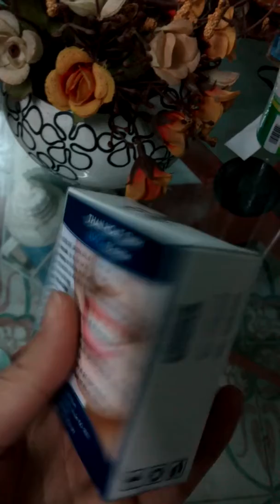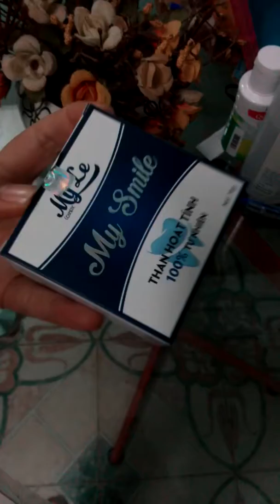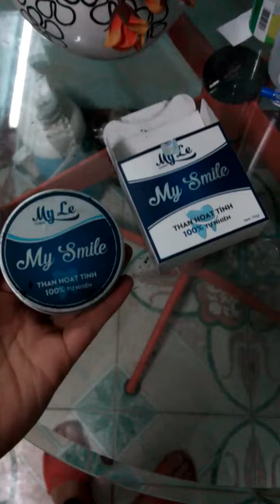Bột trắng răng than hoạt tính My Smile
THAN HOẠT TÍNH.Bạn đã biết tới tới dòng sản phẩm này chưa.?
‼️ MYSMILE là Bột than tre hoạt tính Công nghệ tán mịn Nano sử dụng để TẨY RĂNG TRẮNG - TẠI NHÀ.

‼️ Ngoài ra còn có tác dụng làm sạch khoang miệng giúp hạn chế mùi hôi và chảy máu chân răng.
____THAN HOAT TINH ♥️

✔ BÀO CHẾ 💯% TỰ NHIÊN.
✔ KHÔNG ĐỘC HẠI, KHÔNG TẨY, BÀO MÒN MEN RĂNG.
✔ LOẠI BẢO HÔI MIỆNG, RĂNG Ố VÀNG, NƯỚU VIÊM, MẢNG BÁM .
✔ RĂNG TRẮNG KHỎE SAU MỖI LẦN SỬ DỤNG.
‼️ ĐÁNH LÀ TRẮNG, DÙNG LÀ THÍCH.
‼️ TRẮNG SÁNG, AN TOÀN KHÔNG CẦN ĐI NHA KHOA.
Lh: 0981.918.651(Fb, Zalo: Dương Thu Trang)